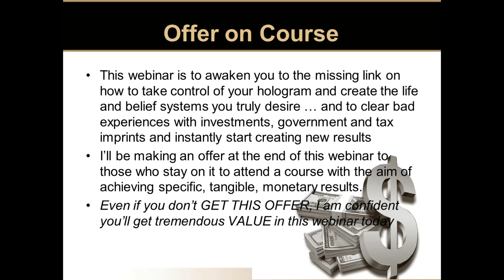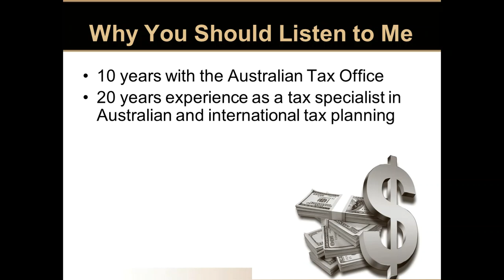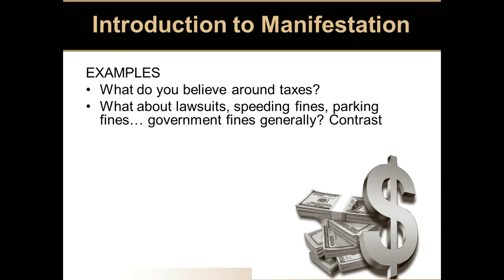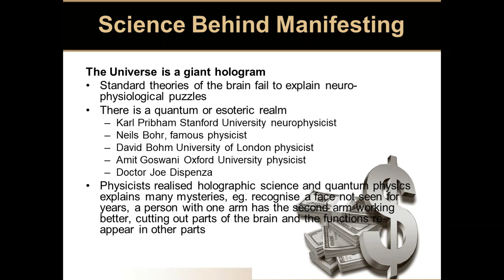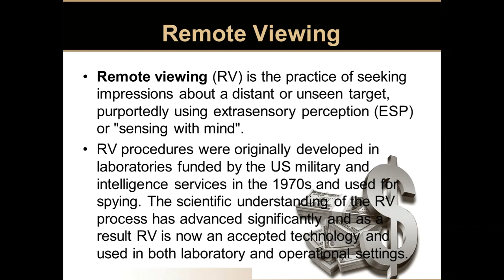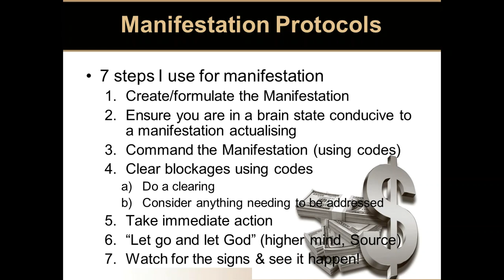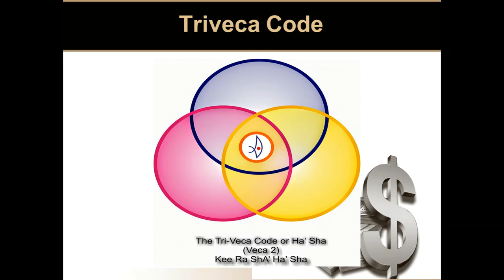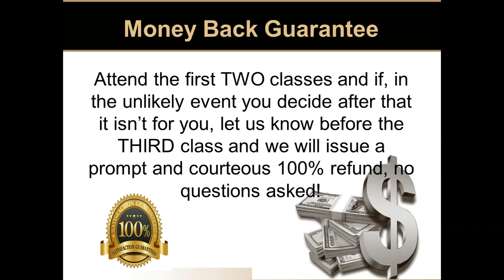How to Manifest Wealth in 15 Minutes!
The Awakening Within presents our free training on how to EASILY manifest wealth and abundance into your life in only 15 minutes!

Manifestation is scientifically PROVEN to attract ANYTHING you want in life just by simply shifting your thoughts and rewiring your brain to take charge of your hologram.

This video summarises the key teachings in our full 2 hour training.

If you're serious about mastering manifestation and attracting high amounts of wealth into your life, watch the FULL training below.